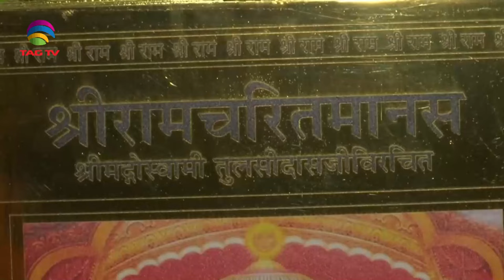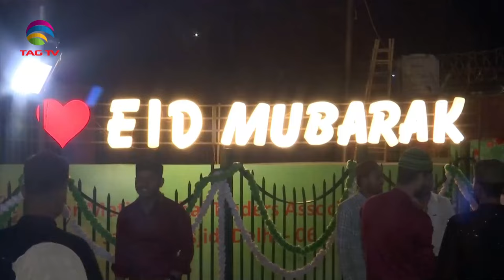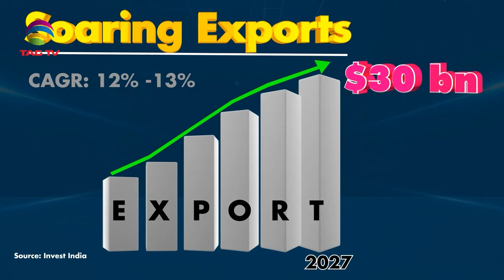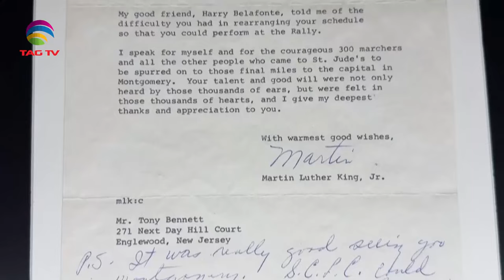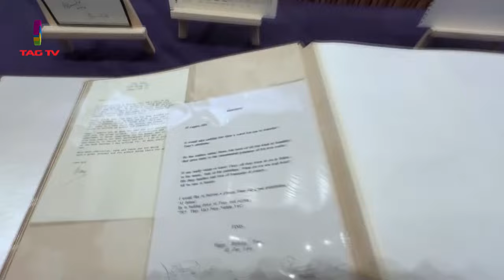'My India' Show featuring India's Mosaic @TAG TV Saturday Special Magazine Show - APRIL 20, 2024